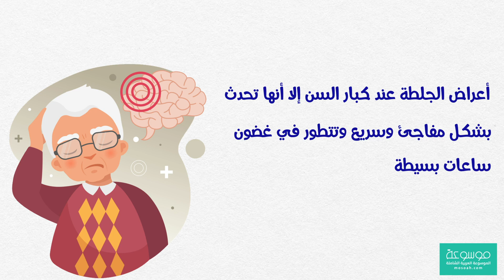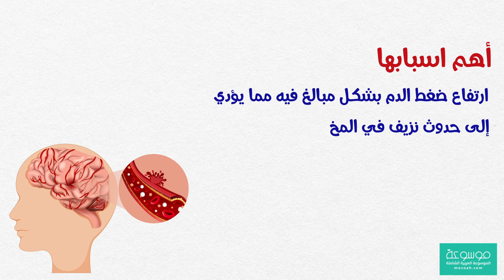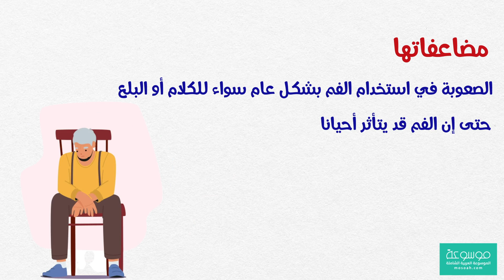ما هي اعراض الجلطة عند كبار السن في بدايتها ؟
للأسف على الرغم من تعدد أعراض الجلطة عند كبار السن إلا أنها تحدث بشكل مفاجئ وسريع وتتطور في غضون ساعات بسيطة، لأن هذه الأعراض تنتج عمن خلال توقف جزء من الدماغ عن عمله ويتوجب على من يتواجد مع الشخص المصاب أن يتعامل معه بشكل سريع حتى يستطيع إنقاذه وسوف نسرد أعراض الجلطة كبار السن في النقاط التالية :
    إذا تواجدت مع شخص و ارتابك الشك أنه قد تعرض لجلطة فحاول أن تجعله يستعيد ما قد قاله فسوف تجد أنه قد لا يستطيع ترتيب الجمل أو أنه لم يفهمك من الأساس أو أن كلامه أصبح ثقيلا ولا يقدر عليه .
    حاول أن تجعله يقوم بتحريك أحد أطرافه أو يحاول الابتسامة وتحريك شفتيه فإن لم يستطع فتأكد أنه مصاب بجلطة .

اعراض_الجلطة عند كبار السن